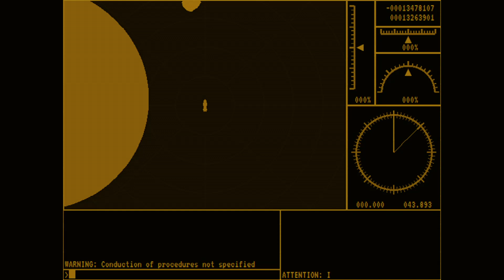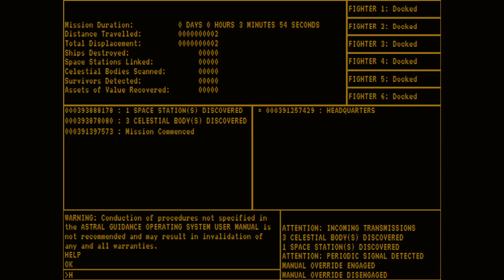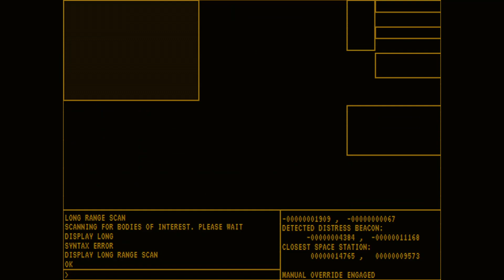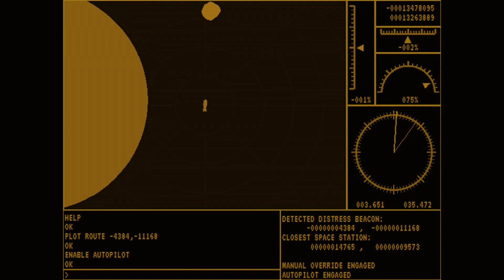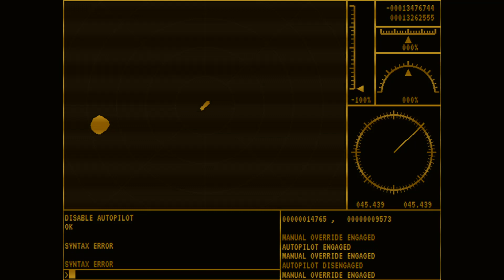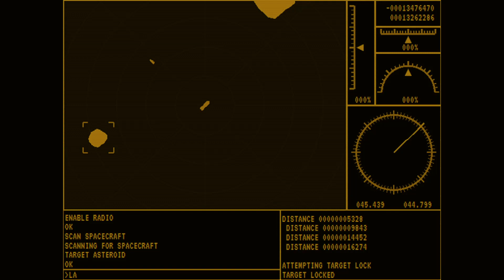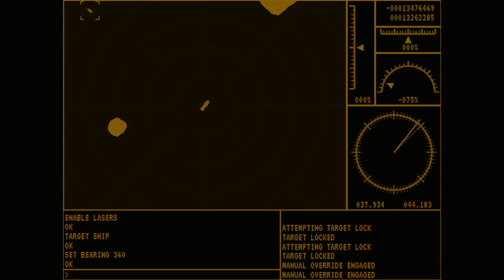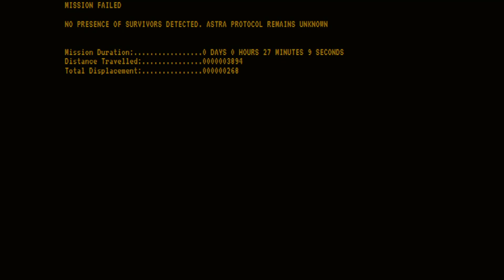Astra Protocol 2 (1.1) - Let's Play Poorly - 1.01 - furious page flipping commences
We are thrust into deep space with ship at our command, with minimal preparation, no familiarity with the controls and a manual that obscures more than it reveals. On purpose! Let's crack this nut.